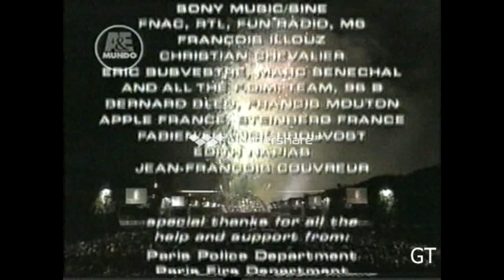Jean Michel Jarre - Rendez - Vous 98 (Nuit Electronique) A&E Mundo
Y uno, dos ... y el concierto de la noche marca el reencuentro de la electrónica de Jean Michel Jarre en el sitio del Champ- de-Mars , tres años después del concierto para la Tolerancia. Esta vez, el músico francés compartiendo el escenario con el japonés Tetsuya (TK) Komuro, con quien había compuesto unos meses antes el título Together Now, en el Festival de Francia en Japón. El concierto gratuito se presentó en una conferencia de prensa de los dos hombres con el alcalde de París, Jean Tiberi, en términos multiculturales, explicando que se trataba de Japón, que serán los anfitriones de la Copa del Mundo de 2002. Detalle que divierte, en el momento del anuncio del concierto, el Ministerio del Interior ,  aún no ha dado luz verde al alcalde , para la organización eficaz de la reunión. Jarre había sido rechazado por Chevènement la celebración de un concierto el 12 de junio, cuando el festival de música, probablemente debido al desbordamiento de los fans posibles de toda Europa. El concierto se lleva a cabo dos días después de la inesperada victoria del equipo de Francia sobre Brasil por 3-0 en el Stade de France en la final del Mundial, y el fervor de los aficionados es siempre alto. El Día Nacional y su revolucionario simbólico es capturado por las sirenas de las etapas de un tercer medio-fin.
Grabado en VHS , parte final del concierto pasado en el canal de cable A&E Mundo . Con un buen sonido e imagen acorde a una grabación espontánea en videocassete .
Espero que les guste , muchas gracias !!
GT